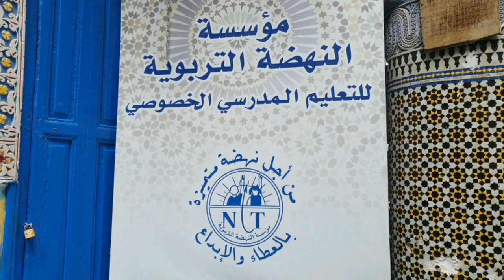مشروع المزرعة النموذجية من إنجاز التلميذة أميرة بوعليتي